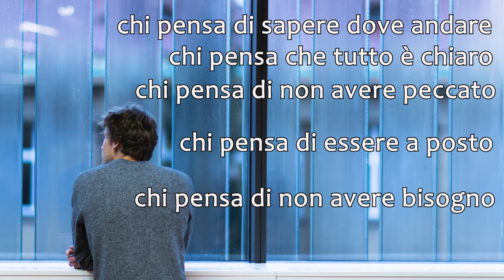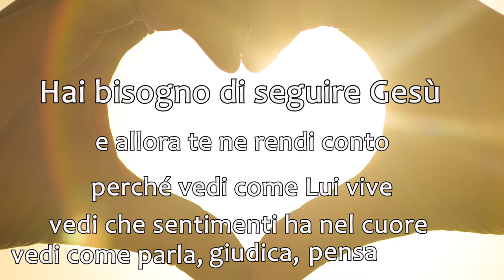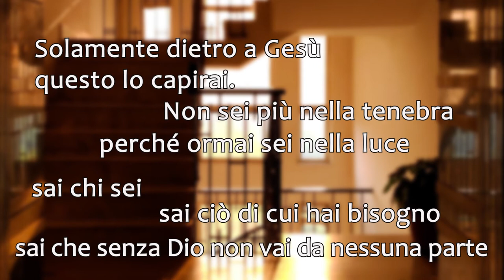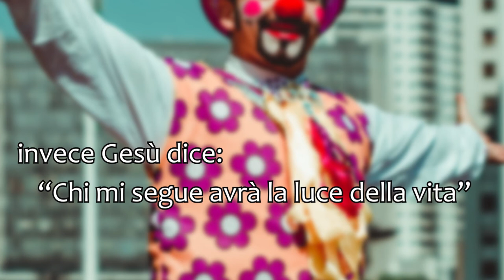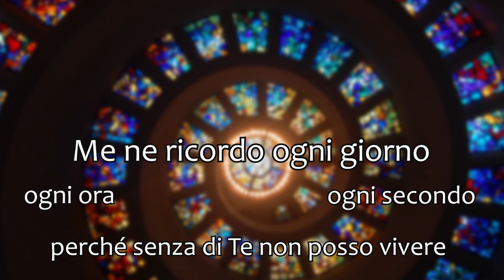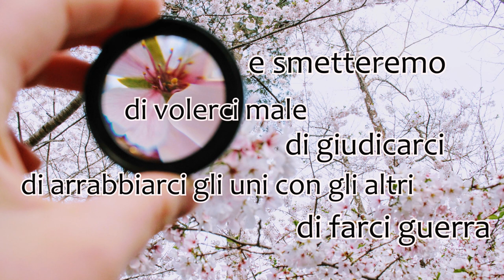A che punto siamo: nella luce o nella tenebra?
La via di Cristo sovverte i pensieri statici, ci interroga e ci spinge a camminare sulla strada dell'Amore vero.